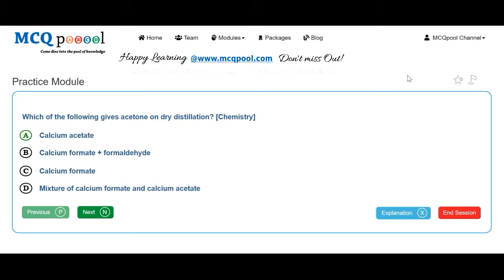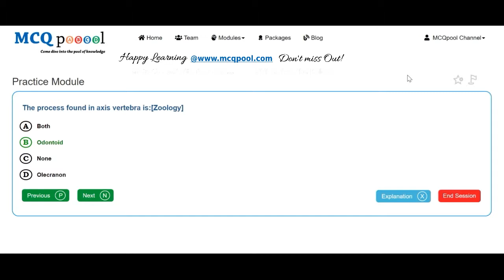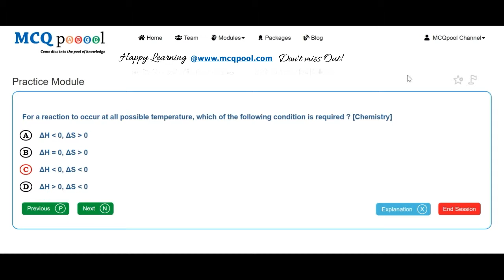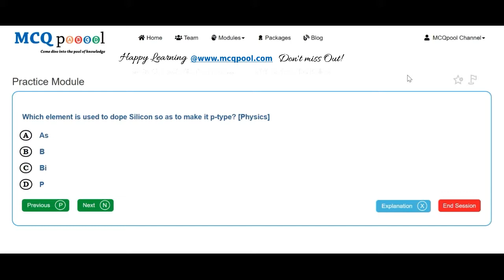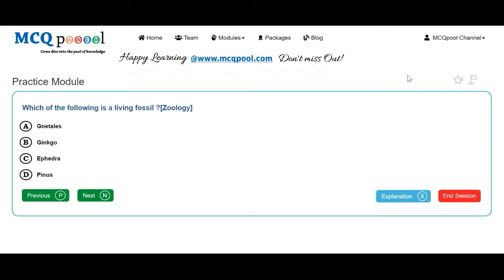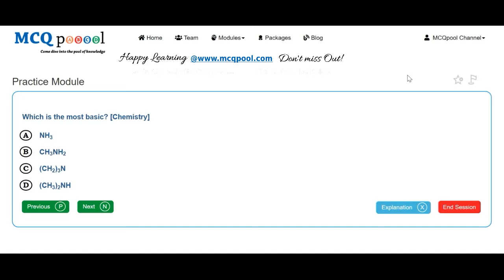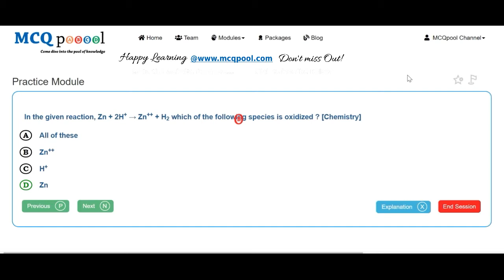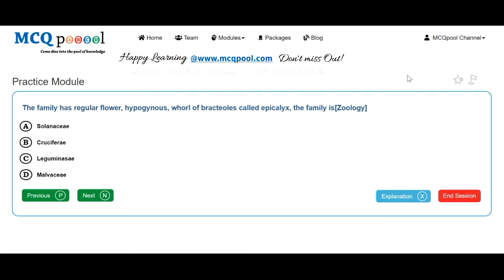Quiz/MCQs on MOE- Nepal MBBS Entrance 2061 - Ministry -MCQ Quick Revision Series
For more details on how to do so, please visit:
Multiple Choice Questions MCQs on MOE- Nepal MBBS Entrance 2061 for A levels/+2/Plus 2/High School/Intermediate levels/ PreMed Entrance- Ministry